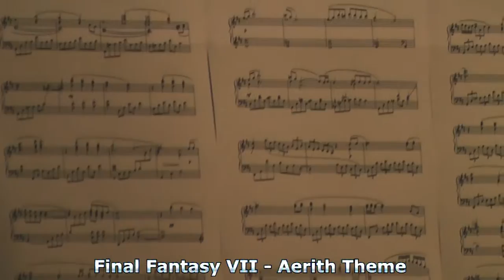TDG Games - Final Fantasy Piano Medley (Vincent Van Rijn) (Närcon Sommar 2015)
Vincent van Rijn was playing a lot of Final Fantasy music on the piano at Närcon Summer 2015 and I recorded some of it! And thankfully, he allowed me to upload it to Youtube as well!

So for all you Final Fantasy fans out there, listen and enjoy!

00:20 - Final Fantasy VII - Let The Battles Begin (Battle Theme)
02:51 - Final Fantasy VII - Aerith Theme
06:29 - Final Fantasy VIII - Fisherman's Horizon
09:47 - Final Fantasy VIII - Shuffle or Boogie (Card Game Theme)
12:17 - Final Fantasy IX - City That Never Sleeps (Treno Theme)
14:23 - Final Fantasy IX - Inseparable Hearts